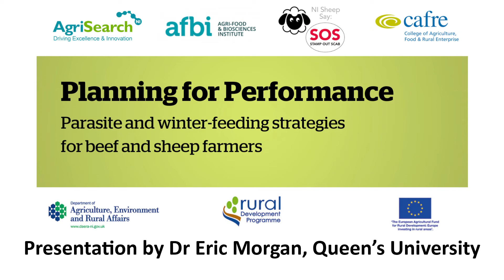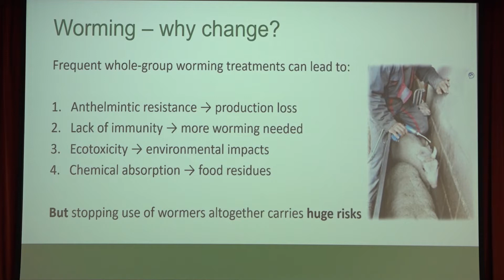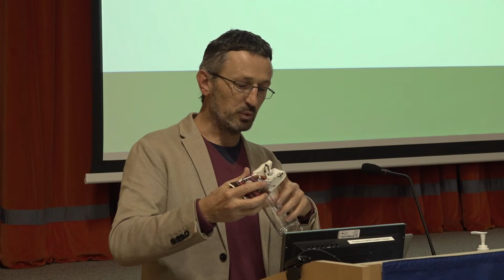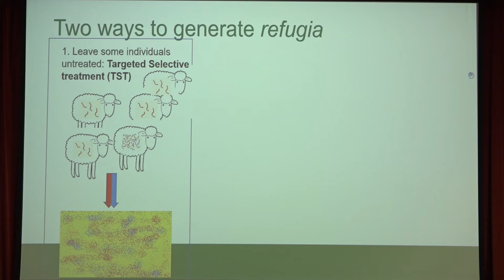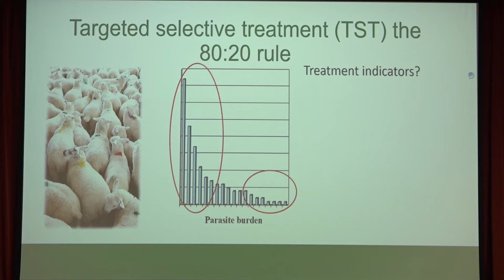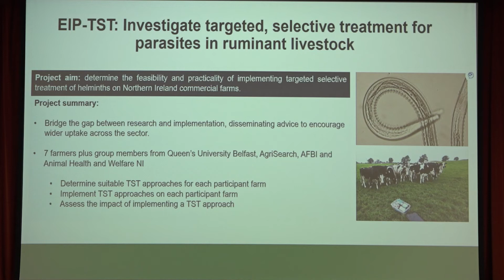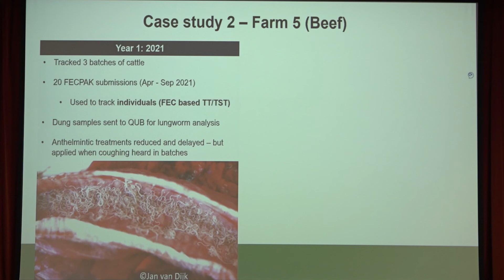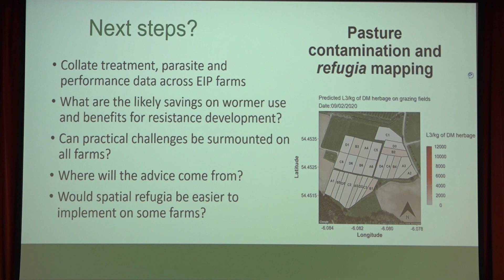Targeted Selective Treatment for roundworms in sheep and cattle - Prof. Eric Morgan, Queen's